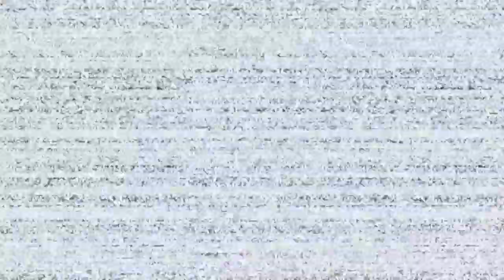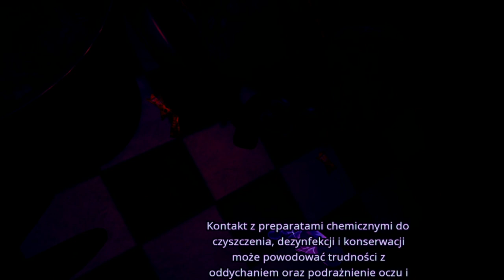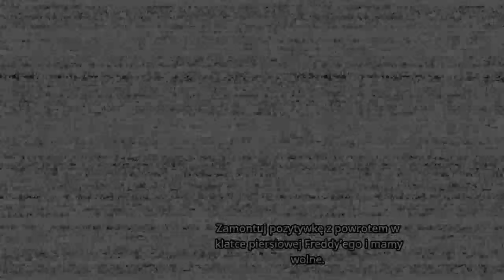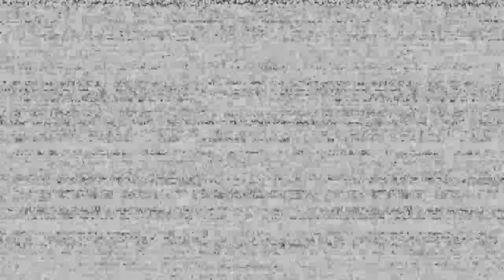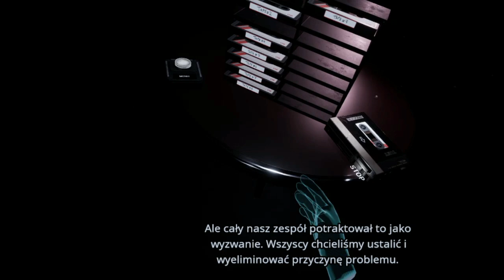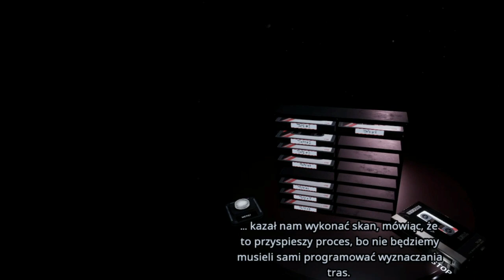Czas Dokonać NAPRAW.. *+ Kasety* - Five Night's at Freddy's Help Wanted (VR) [9]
MOJE SOCIALE!